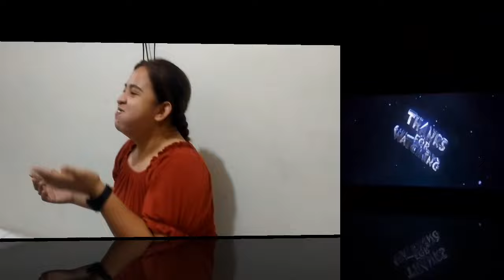Sandok pera challenge Vs Chubby Bunny marshmallowGames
Sandok pera challenge Vs Chubby Bunny Games